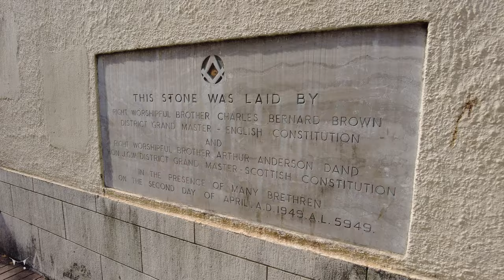香港共濟會總部 Hong Kong Freemasonry Zetland Hall Masonic Centre (outside only) | 香港共濟會總部 雍仁會館 - 共濟會中心 (出面)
共濟會
共濟會（英語：Freemasonry），亦稱美生會、規矩會、尺規會、自由石匠、福利美森等，是一個會所遍佈全球的兄弟會組織，擁有獨特儀式和標誌，由中世紀末的英格蘭地區的石匠行業協會演變而來，這些早期的行業工會為爭取石建築工人的權益付出了很多代價，包括被教會打壓和迫害，因此大部分早期會員只能進行秘密活動。公會的存在也逐步規範了石建築工人與政府和客戶的關係。中世紀以來許多共濟會組織已經停止運作，現存仍公開活動的英格蘭第一總會所，成立於1717年，但並非歷史最悠久的共濟會會所。

雍仁會館
雍仁會館（英文：Zetland Hall，直譯為「泄蘭會館」）又名共濟會中心（英文：Masonic Centre，直譯為石匠中心），是香港共濟會的總部，位於香港半山區堅尼地道1號，樓高三層。雍仁會館三分一的業權由香港共濟會雍仁會館信託人持有，餘下2/3則已經賣給新鴻基地產及郭炳聯。

尋找蛇陣 | 香港會議展覽中心 隔離有另一蛇陣嗎? | 靈龜傳說 | 蛇龜大戰 | 灣仔臨時海濱花園 | HONG KONG 香港 | Walking Vampire | 風水 | 都市傳說

Walk along Lee Tung Street to Wan Chai MTR | 利東街 - 灣仔地鐵站 | Hong Kong | 香港 | Walking Vampire

Walk along MacDonnell Road, where the rich lives | 走一轉麥當勞道，吸一下佢地既靈氣 | Walking Vampire

STREET WALK | Tamar Park - Wan Chai Temporary Promenade | 添馬公園 - 灣仔臨時海濱花園 | HONG KONG | 香港 | Vampire

GOPRO HERO 10 is not recommended in 2022. (4K | 25 sample, Premiere pro edited to combine footage)

Street Walk | Kowloon Bay 九龍灣 | Telford Plaza 德福廣場 | Telford Gardens 德福花園 | HONG KONG  香港 | Vampire

Street Walk | Mongkok 旺角 | Moko 花園街 | Tung Choi Street 通菜街 (金魚街) | Hong Kong 香港 | Vampire

Street Walk | 香港灣仔依家係點樣? How is Hong Kong Wan Chai in 2022 March?